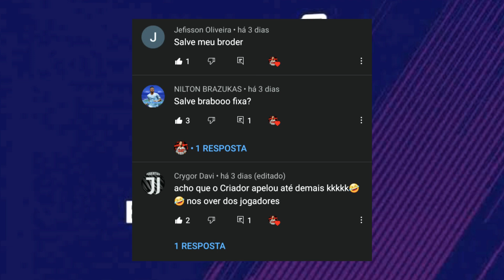FTS 21 MOD PES 21 BRASILEIRÃO E EUROPEU KITS 21/22 OFFLINE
💥 Comente
💥 Compartilhe

💥💥TAGS IGNOREM💥💥